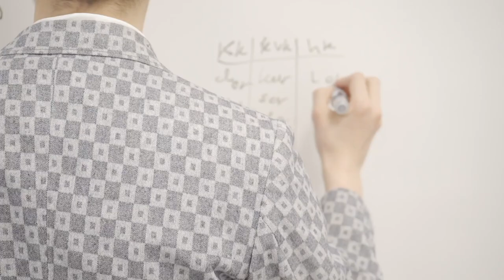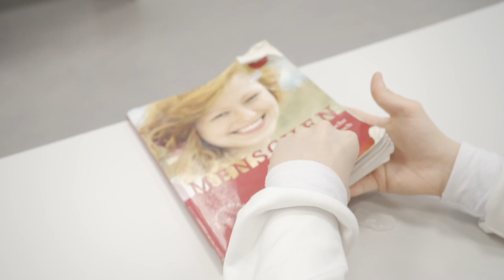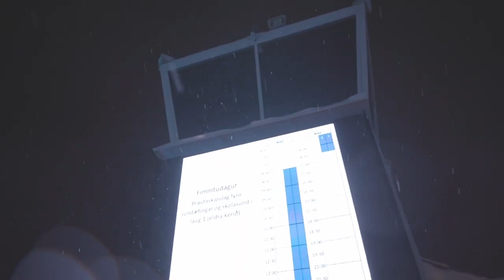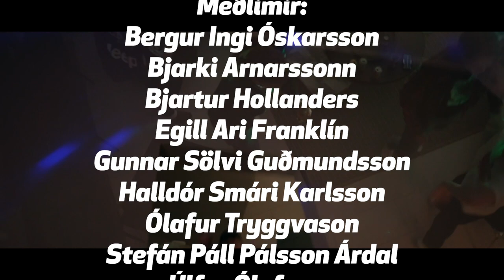AMMA - Fjórði þáttur(LOKAÞÁTTUR) 2020 - 2021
Meðlimir:
Bergur Ingi Óskarsson
Bjarki Arnarsson

Bjartur Hollanders

Egill Ari Franklín

Gunnar Sölvi Guðmundsson

Halldór Smári Karlsson
Ólafur Tryggvason

Stefán Páll Pálsson Árdal
Úlfur Ólafsson

Víkingur Einarsson

Zakaría Soualem

Myndband og eftirvinnsla:
Editor: Bjartur Hollanders

Editor: Ólafur Tryggvason

Editor: Zakaría Soualem
Editor: Egill Ari Franklín

LAG:
Bergur Ingi Óskarsson

Gunnar Sölvi Guðmundsson

Víkingur Einarsson

Úlfur Ólafsson
Jóipé

Haukur Sindri
Hreinn Orri

- Much LÖVE

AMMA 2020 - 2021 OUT